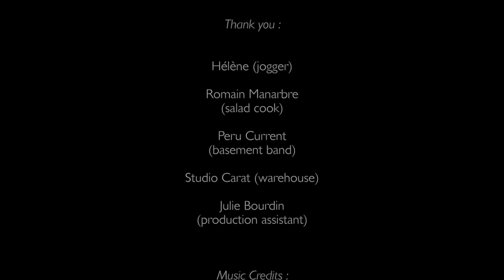Youssef ABADO - T.Z (Official video clip)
"T.Z" from the album "CRU"

About the song :
Sometimes we are confronted to people who have no doubts, who tend to want to convince and/or convert you to their way of thinking, in very nagging ways.
I tend to be like that too ...

About the video :
Directed by Pierre Vignaud / Los Andes Agency
Special thanks :
Hélène (jogger), Romain Manarbre (salad cook), Peru Current (basement band), Studio Carat (warehouse), Julie Bourdin (production assistant), Ahmad Zoabi (Caligraphy)

T.Z - Music : Y.ABADO / lyrics : Y.ABADO & Y. HBEISCH
from the album "CRU"

Performed by :
Youssef Hbeisch - Percussions
Nicolas Auger - Keyboards
Mohammed Najem - Clarinet
Simon Pourbaix - Drums
Yousef Zayed - Oud
Nicolas Pannetier - Bass
Youssef Abado - Vocals / Electro-classical Guitar

Produced by Nicolas Pannetier & Jochen Ströh
Recorded by Philippe “Yop” Irratcabal & Nicolas Pannetier / Bordeaux & Berlin
Mixed by Jochen Ströh at Lovelite Studio / Berlin
Mastered by Alexis “Enlarge you Sound” Bardinet at Globe Audio Mastering / Bordeaux
Released by Waterfall Music with Mklabel (+ Beleive Music)